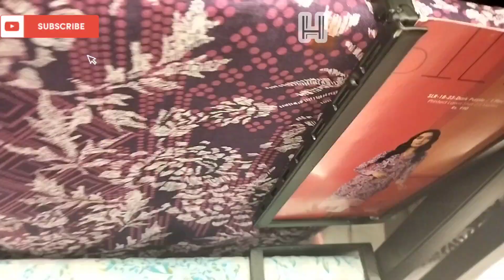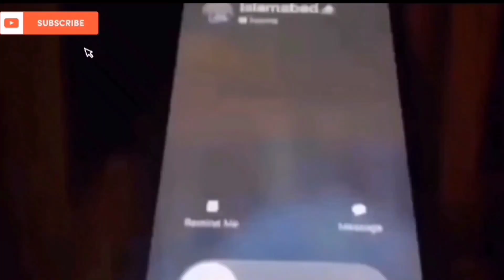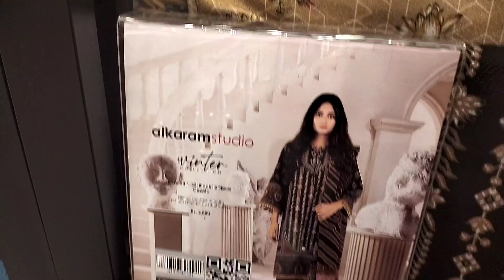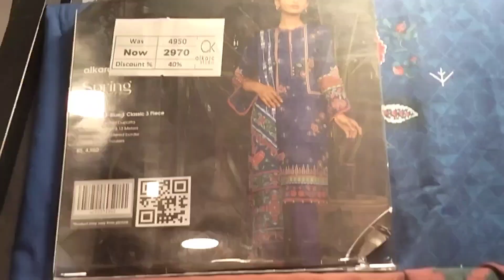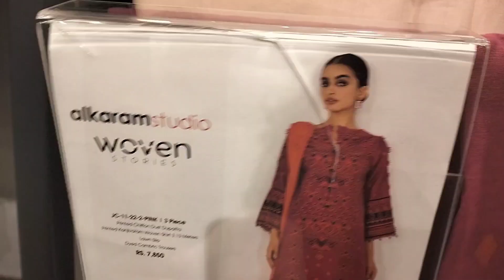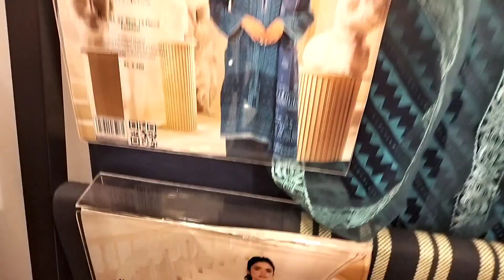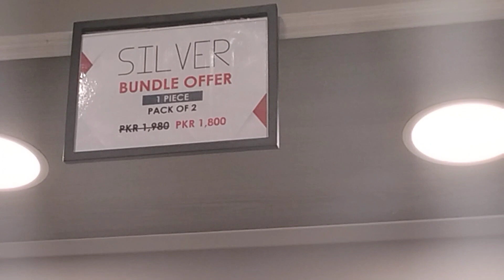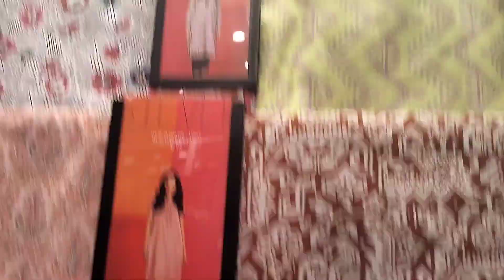Alkaram studio lawn collection sale 2023 | alkaram winter celerance & summer sale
assalamualikum in this vlog you see alkaram winter clearance sale 2023 and alkaram new lawn collection 2023 you can visit alkaram offical website and buy online and also visit alkaram outlets so watch and enjoy kindly like comment share and press subscribe button

This channel is going to be all about everything . i shall share alot of vlogs on my daily life and the places that i visit to... and ever content you find in my channel that is music free Inshallah. i make vlogs without music for you and your family.